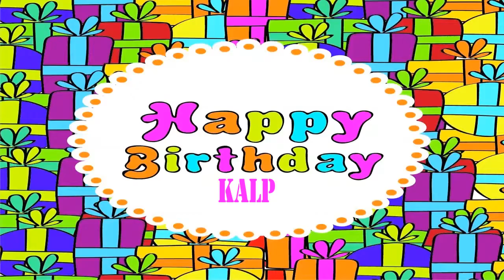Kalp Wishes & Mensajes - Happy Birthday